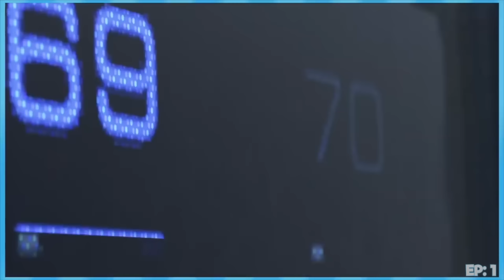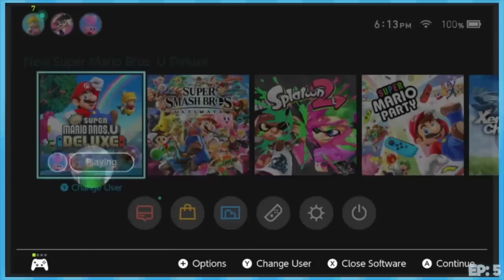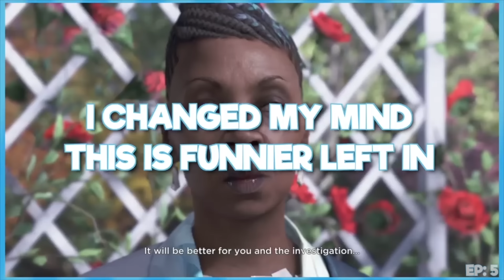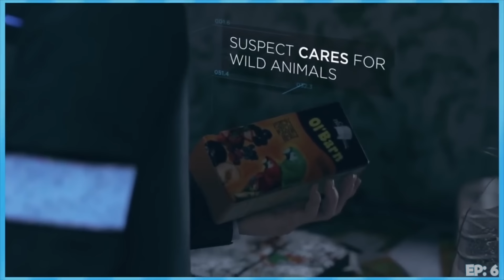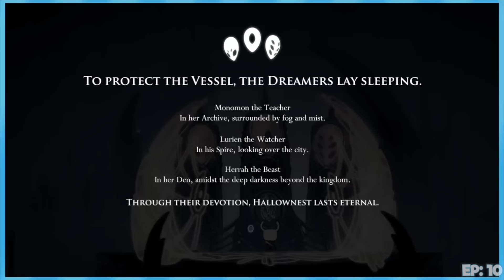Best of Friends Without Benefits - February 2019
This past month was one of my favorites content wise, I hope y'all had fun too!

►Special thanks to our talented artist Nem!